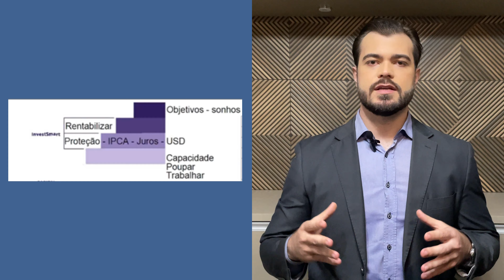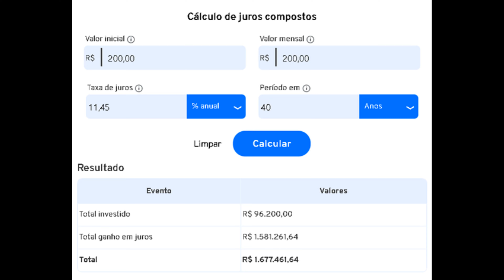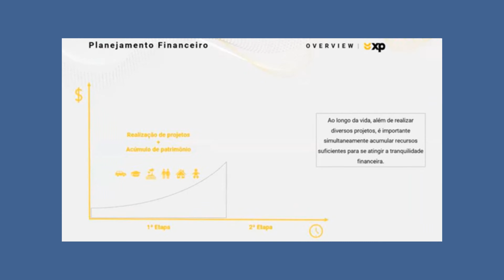LIMPANDO O SEU NOME | Diga adeus às dívidas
LIMPANDO O SEU NOME | Diga adeus às dívidas. Aprenda dicas e técnicas para limpar o seu nome e se livrar das dívidas. Apresentamos informações sobre negociação com credores, gerenciamento de orçamento, entre outros assuntos relacionados ao tema.

Capítulos

0:00 Intro
1:04 Tema
1:36 O problema da inadimplência
6:32 Limpando o nome
8:09 Método Avalanche
8:51 Método Bola de Neve
9:37 Escolhendo o Método
10:21 Serasa e SPC
12:02 Protesto de Títulos
13:48 Prescrição de Dívidas
15:14 Vantagens ao Pagar as Dívidas
16:24 Renda Extra
17:17 Planejamento Financeiro
18:41 Liberdade Financeira
19:07 Aposentadoria
20:44 Encerramento